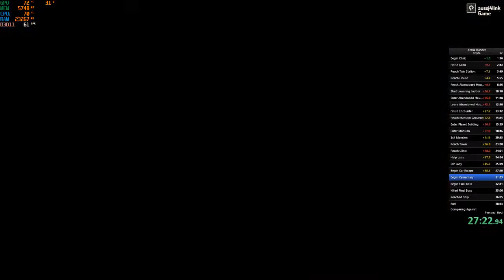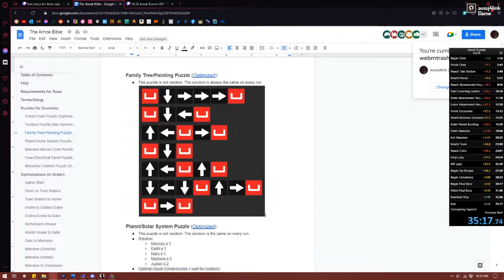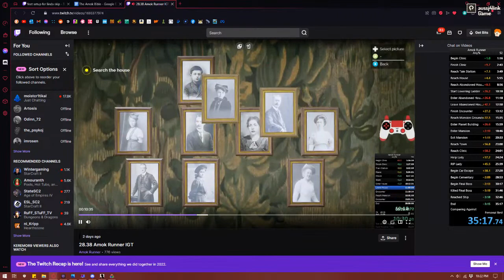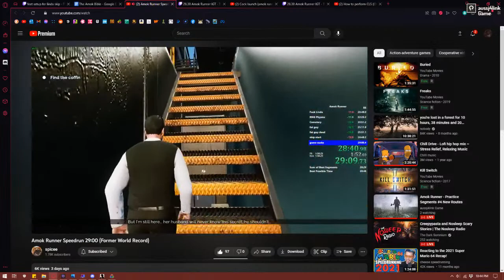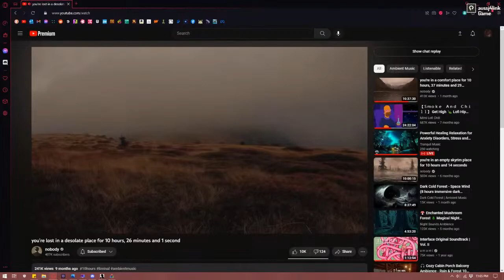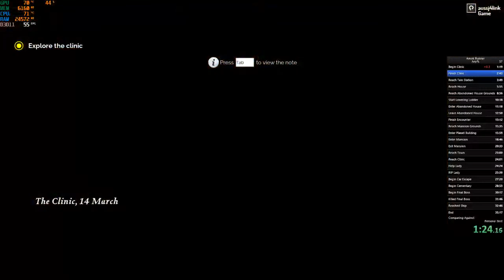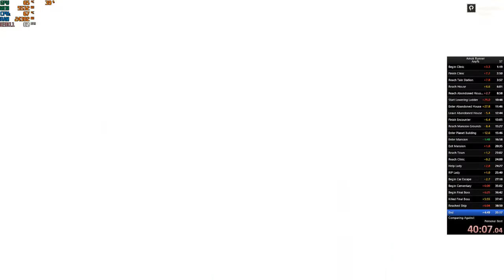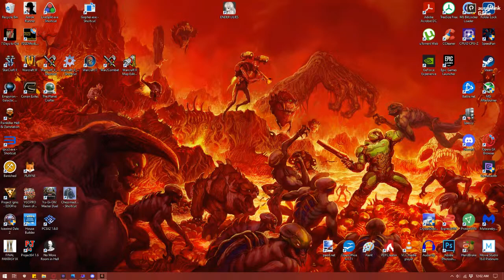Amok Runner - Practice Segments #4 New Routes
So penguinz0, aka MoistCr1TiKaL just launched a contest to speedrun this bad game. I like this idea because for the first time ever, I'm not behind all other runners by literal years lol. So tonight, I'm gonna run through the game normally first. Hopefully just playing normally doesn't take too long. Once that's done, then its time to find routes and what not.

Now that that's done, time to practice some segments.

2nd night of practice. Now to do other parts.

Onward and upward from here.

There's a whole bunch of new routes and skips to try out.